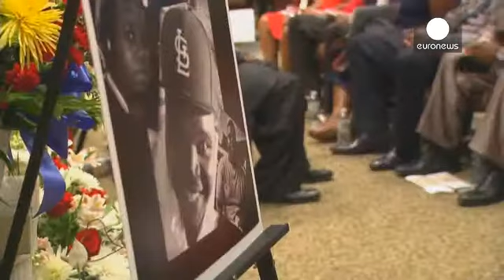Ferguson'da yaşamını yitiren genç için cenaze töreni düzenlendi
Amerika Birleşik Devletleri'nin (ABD) Missouri eyaletinin St.Louis kentinde 9 Ağustos'ta polisin açtığı ateş sonucu yaşamını yitiren 18 yaşındaki siyahi genç Michael Brown için cenaze töreni düzenlendi.

Baba Michael Brown, tören öncesi katıldığı bir etkinlikte günlerdir olayın yaşandığı Ferguson'da protesto yürüyüşleri düzenleyen siyahileri sessizliğe davet ederek, cenaze günü sükunet çağrısı yaptı.

İki gencin öldüğü olayla ilgili halen iddialar ortaya atılmaya devam ederken, polis yetkilileri…